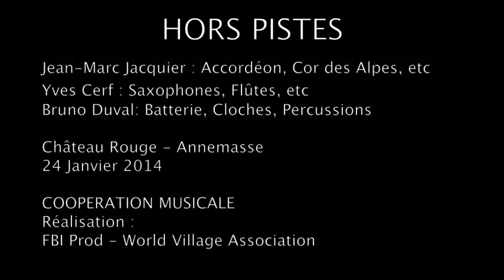Hors Pistes - Schwyzer Juuz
HORS PISTES - Ethno-Jazz Trio

Jean-Marc JACQUIER: Accordéon, Cor des alpes, etc
Yves CERF: Saxophones, Flûtes, Charango, etc
Bruno DUVAL: Batterie, Cloches, Percussions

En résidence à Chateau Rouge - Annemasse - France - 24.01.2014
Production: World Village Association